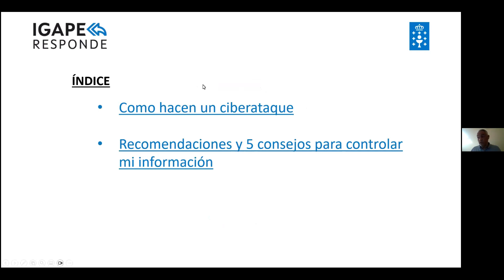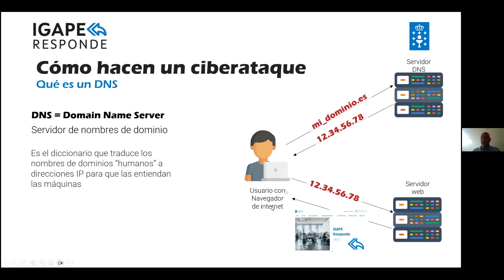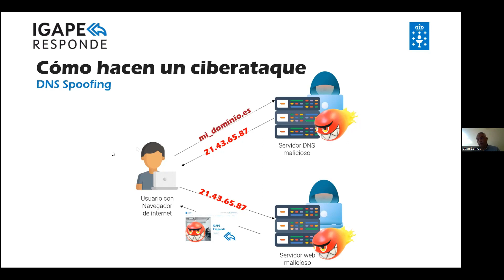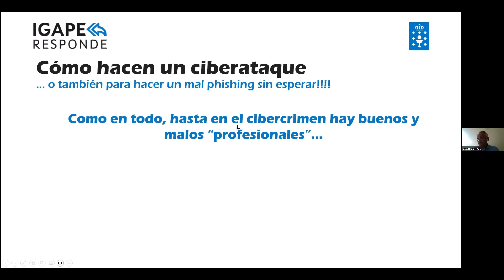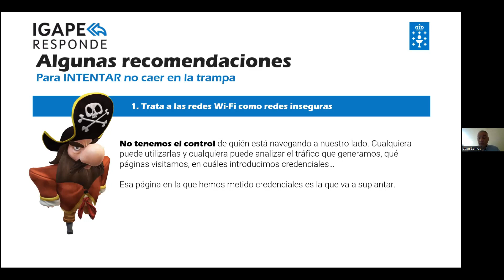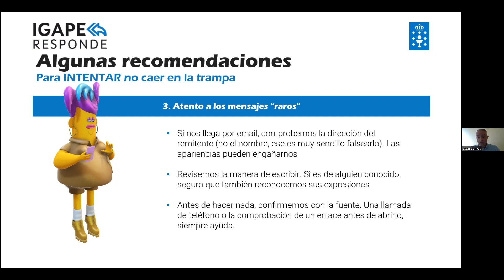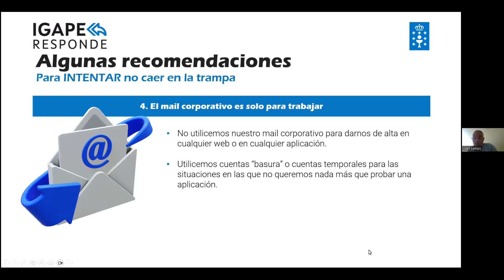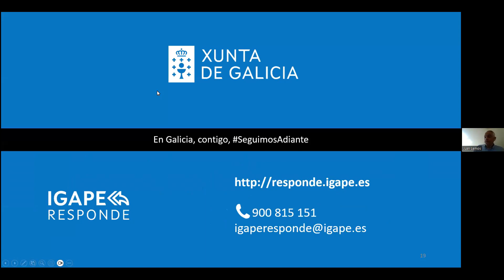Fuxir dun ciberataque: 5 consellos para controlar a miña información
Webinario Operacións 11705/2023